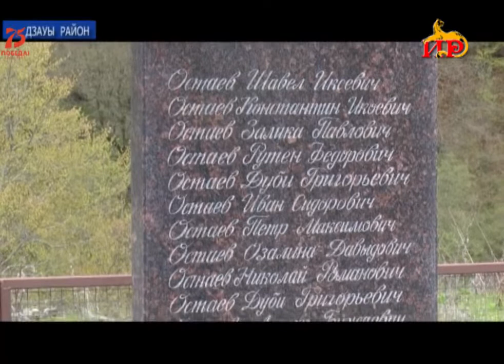Советон Цæдисы фыццаг ирон хъайтар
Ирон адæмæй Советон Цæдисы фыццаг хъайтар ссис Остъаты Алексей. Уый хайад иста Беларусь æмæ Мæскуыйы хъахъхъæныны тохты. Хъайтар райгуырд Дзауы районы Сохты хъæуы, цыран ын æвæрд æрцыд цырт.